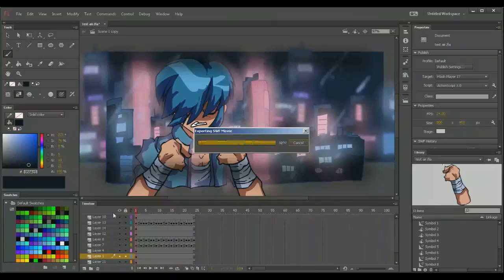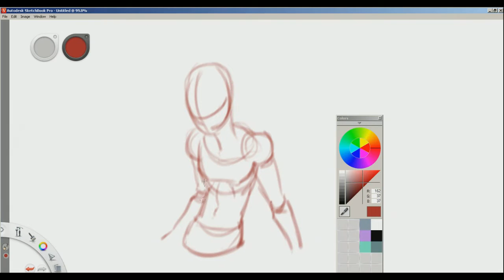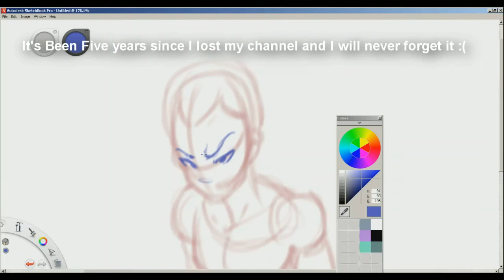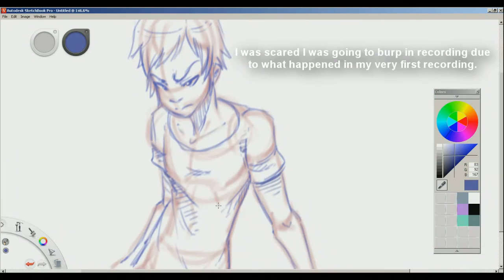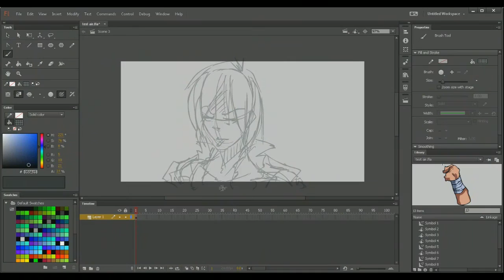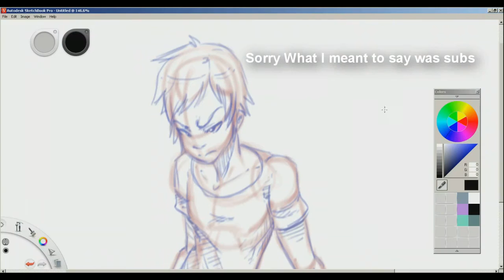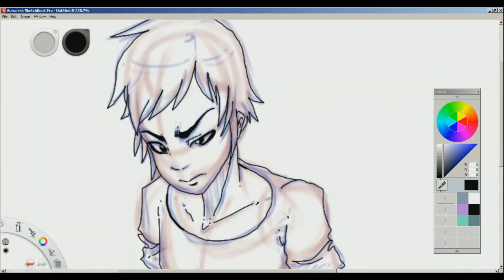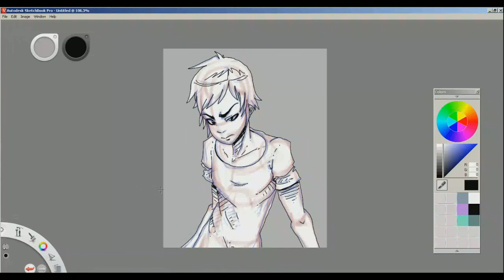How to draw with Red and Blue Colors: note ware Head Phones to hear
In this Big Video I will be talking about how to sketch with a red color for details and and blue color for sketches and some other techniques
to Help in animation and Drawing Also I have added music in this video so Hope you like it music is made by me and also Hope you enjoy.